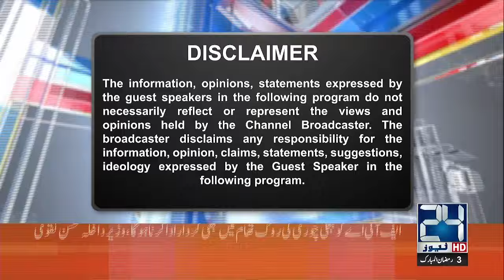Who Threaten Ali Amin Gandapur ? | Why PMLN Leaders Left the Party ? | Goonj | 13 Mar 2024 |24NewsHD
Who Threaten Ali Amin Gandapur ? | Why PMLN Leaders Left the Party ? | Goonj | 13 Mar 2024 | 24 News HD

24 News HD Is One Of The Leading News Channels Of Pakistan Bringing You The Latest Current Affairs From Pakistan And Around The World.  Live National Assembly ,Senate Session And Current Affairs.